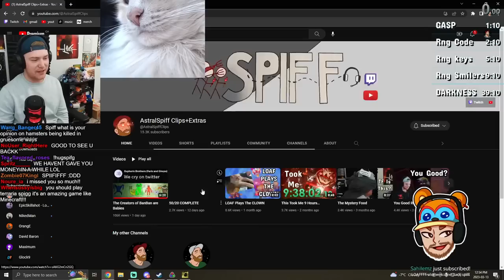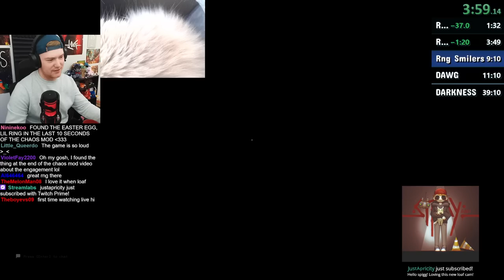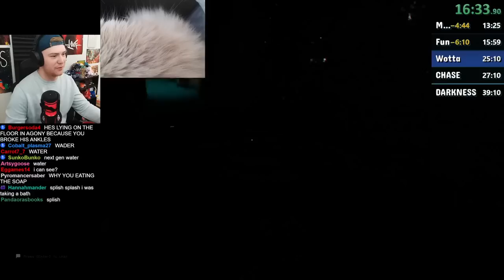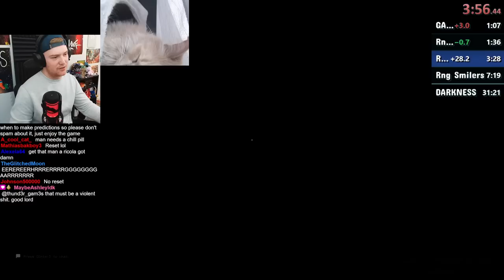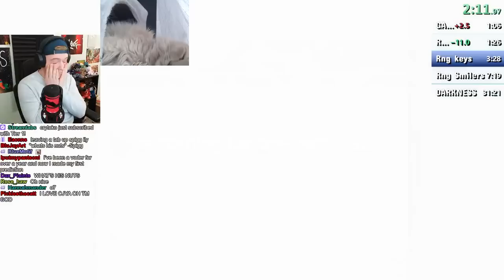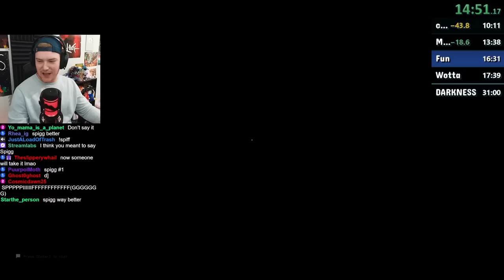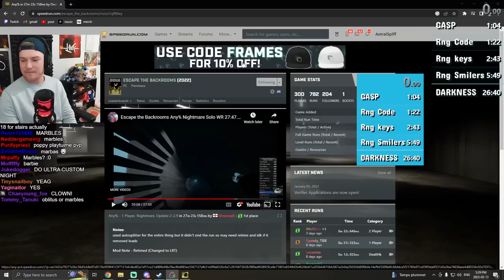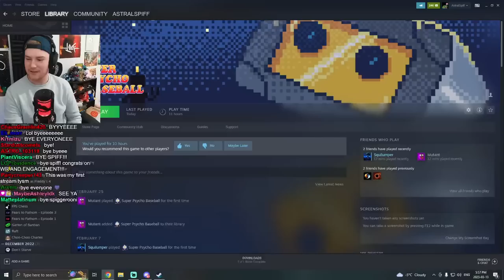World Record Backrooms Speedruns VOD | March 13, 2023